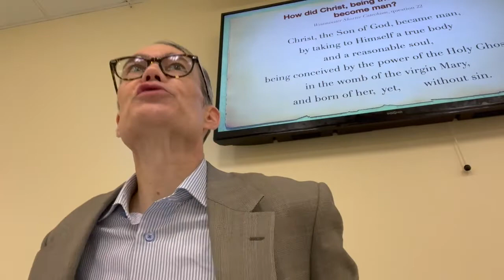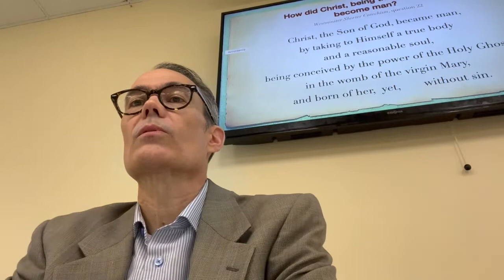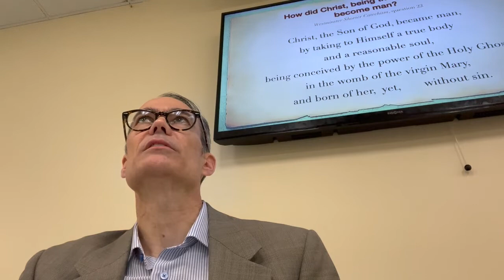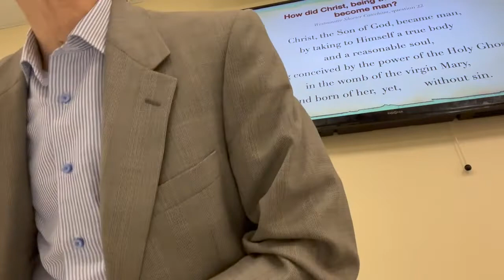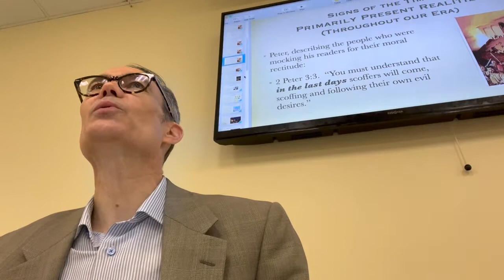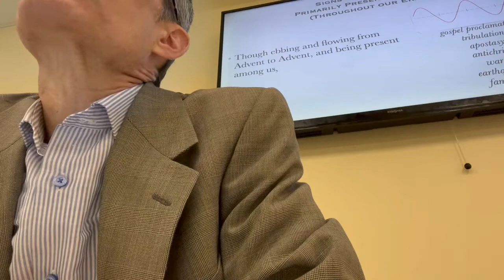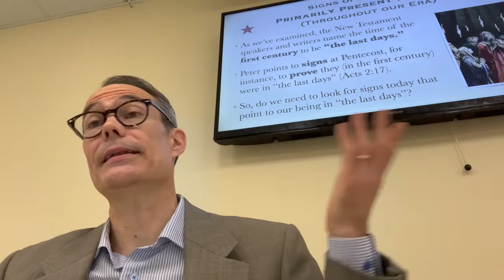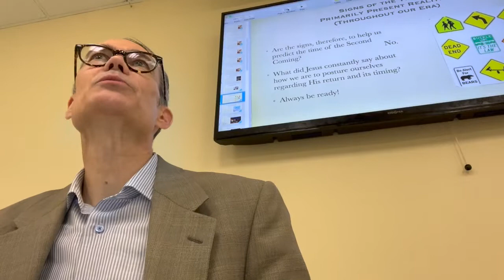"The Signs (Are) of Our Times" ("Last Things" Sunday School, 08.21.2022)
The Bible defines "the last days" as the time from Christ's life on earth to the day of His Second Coming.  The "signs of the times" are things we see happening today, and that we've seen in human history from the time of Jesus forward--wars, famines, earthquakes, and various troubles.